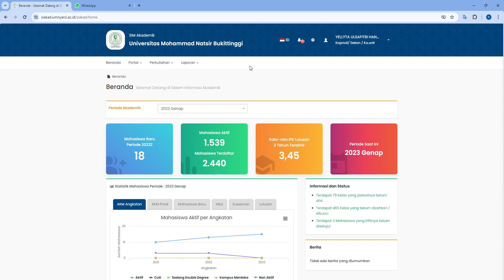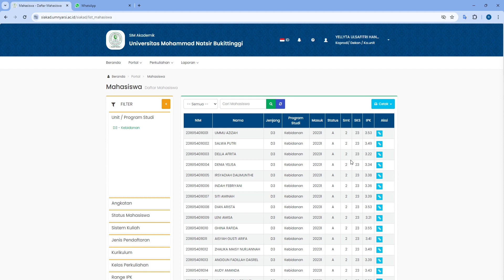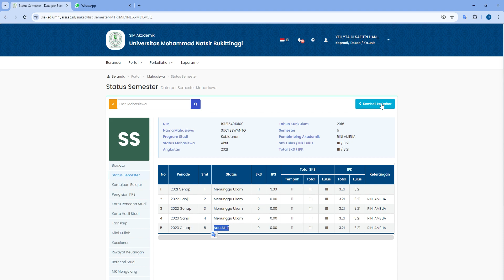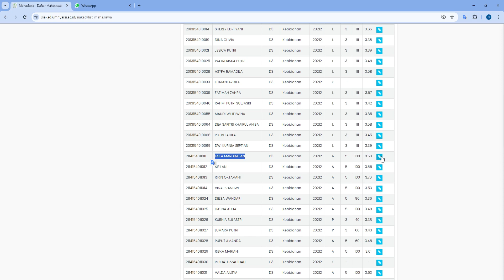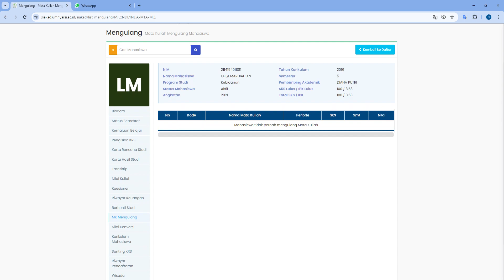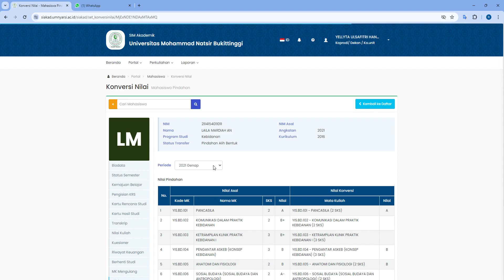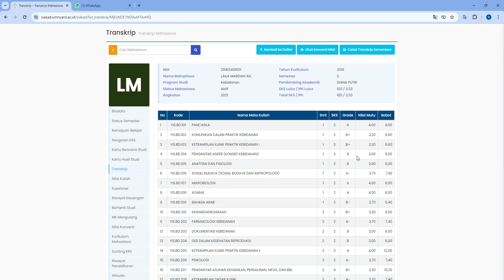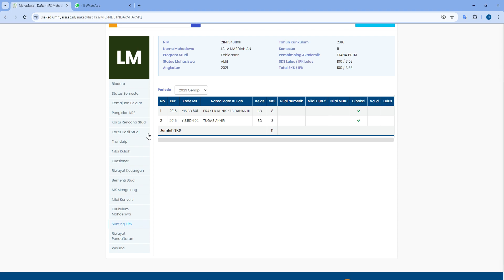Tutorial Cek Total SKS Mahasiswa (Akun Kaprodi)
Tutorial SIAKAD UMNatsir Bukittinggi (SIAKAD-SEVIMA)